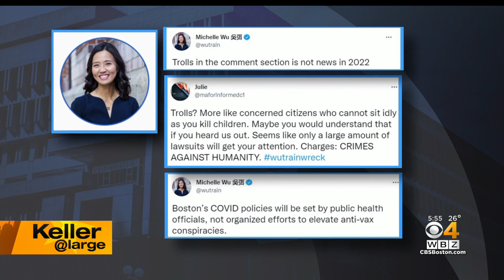Keller @ Large: Mayor Michelle Wu Takes On 'Trolls In The Comment Section'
Was it valid pushback against vile online comment, or a case of a new mayor losing her cool? WBZ-TV's Jon Keller reports.